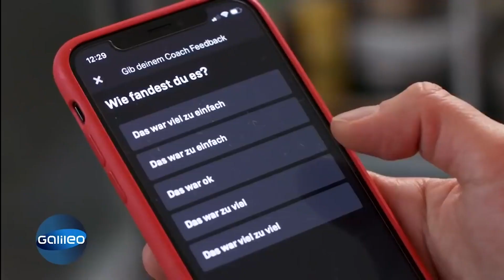BYE, BYE FREELETICS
This Episode is all about working for 10 years for one company. How I got the job, my areas and what I accomplished so far.